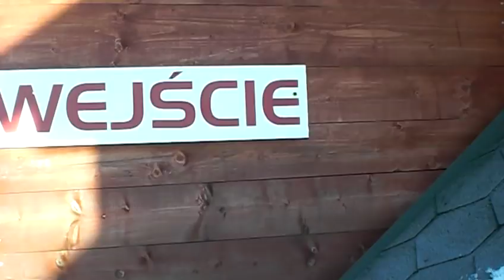Graal-Stare Wierchy impra Wojtka Tutonia